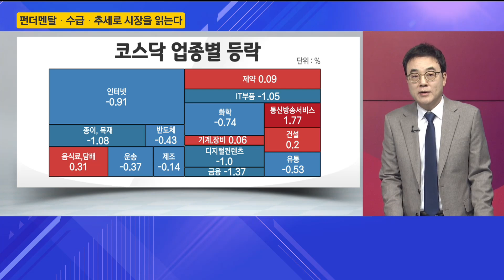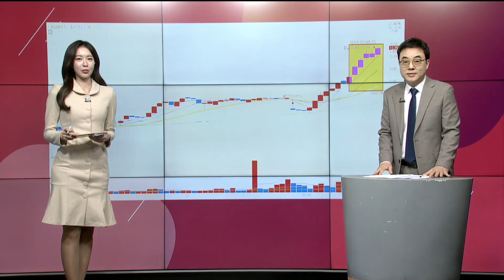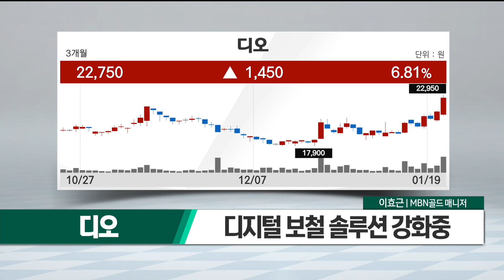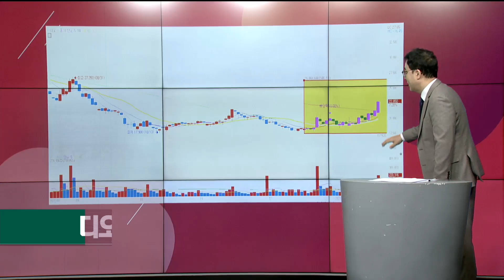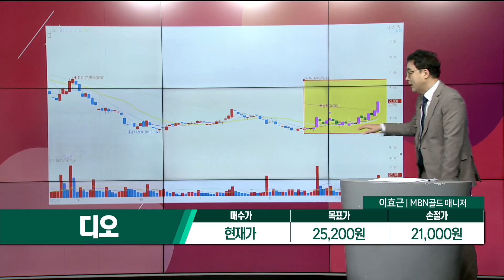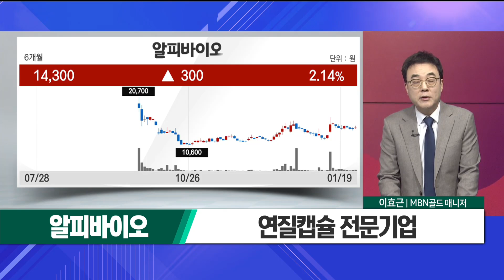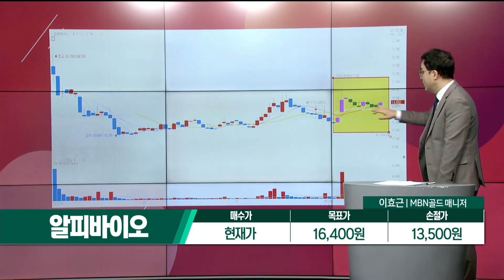[이효근의 텐텐텐] 디오 알피바이오_MBN골드 이효근 매니저 #01/19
디오# 알피바이오# 이효근의텐텐텐